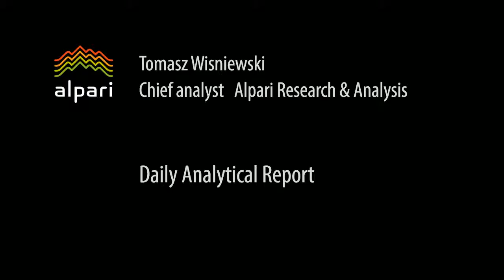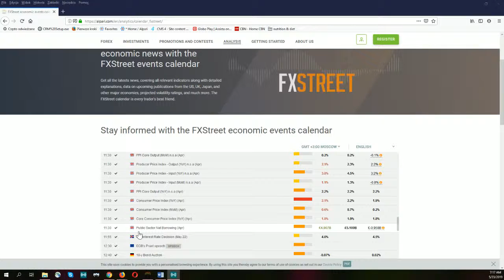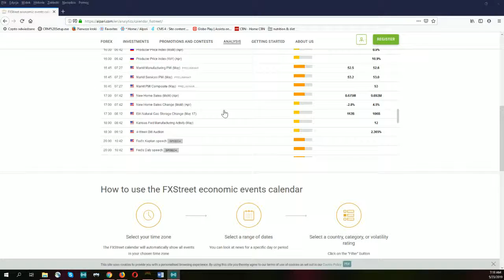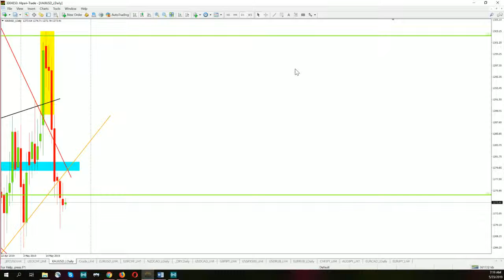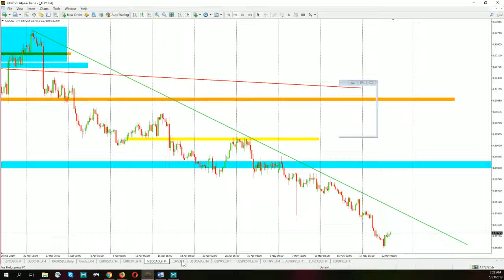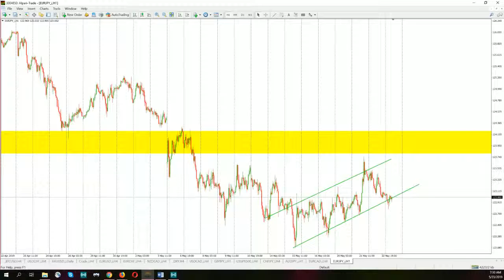Daily Analytical Report. 23.05.2019